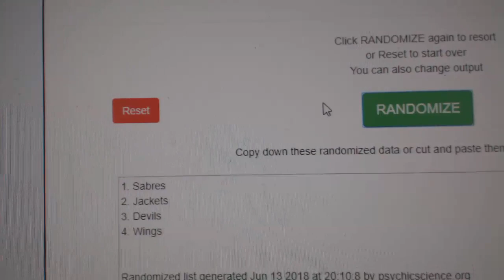Multi-Randoms - C&C GB #8661